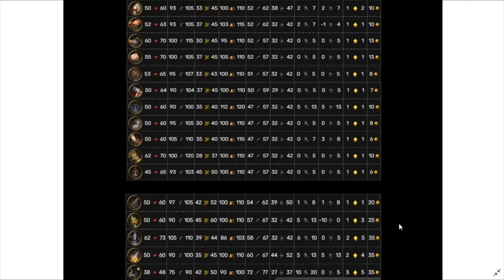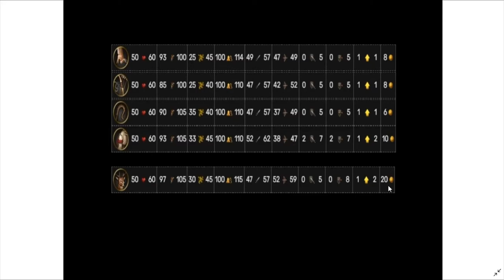Battle Brothers Newbie Guide, Episode 4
This episode, we'll go in-depth on the attributes and backgrounds you'll hire, so you can have the best chance of getting a good Brother. We'll also deal with a necromancer, and drag tough fights into an ally to make them easier.